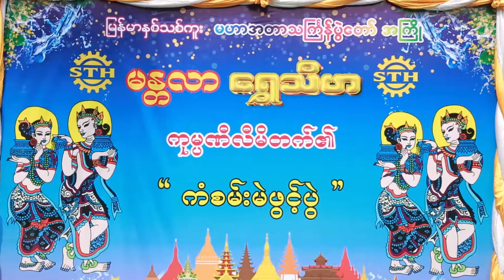Mandalar Shwe Thi Ha promotions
STH